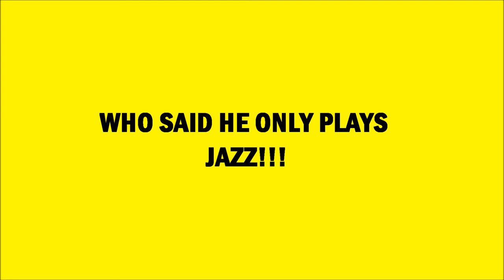A Young Callan Jones plays Mozart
Clarinet Concerto K.V.622 by Mozart
Alton Abbey December 2012